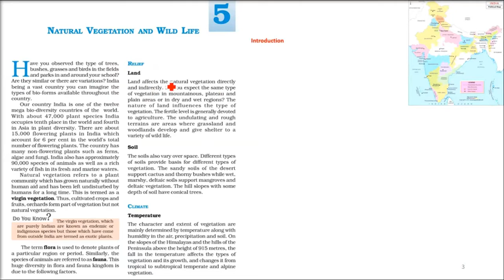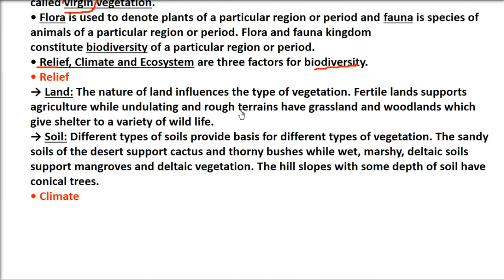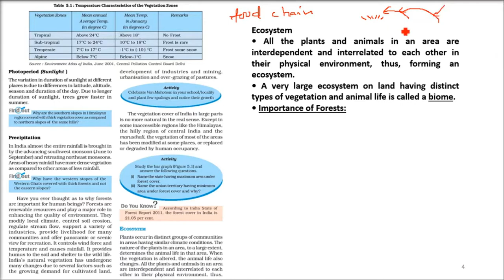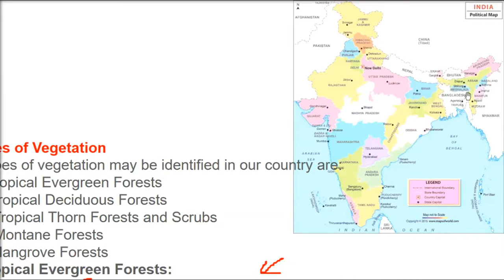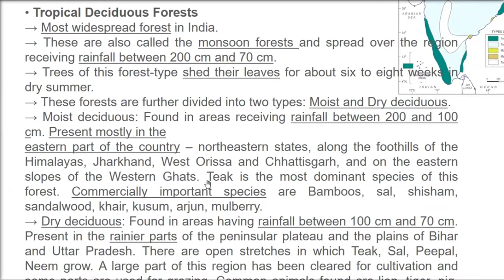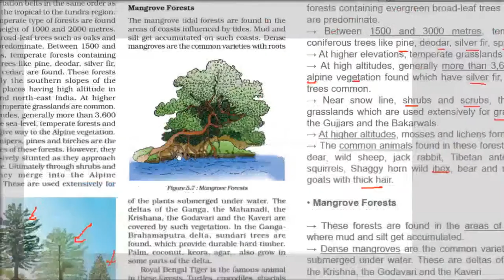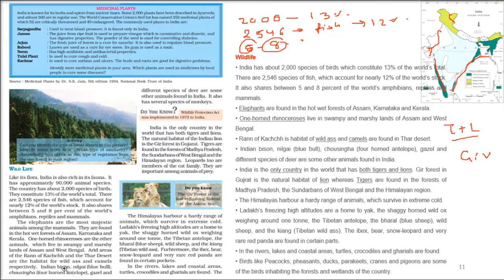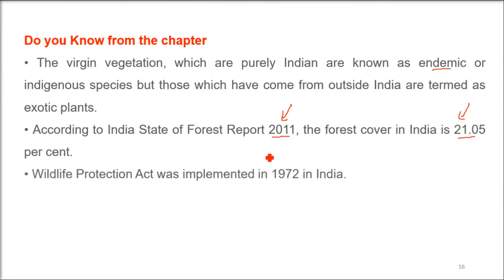Natural Vegetation and Wild Life Chapter 5 CLASS 9 Geography NCERT in HINDI